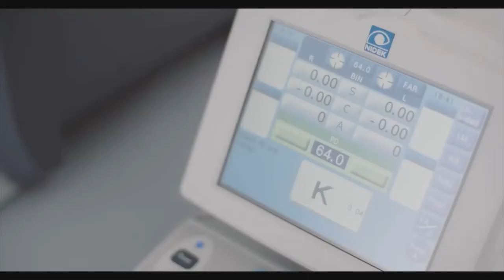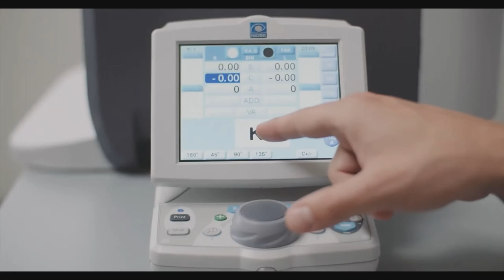Nidek TS 310 & 610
Steede Medical would like to introduce you to the latest in Subjective Refraction Technology.